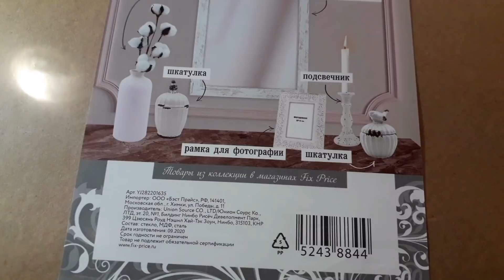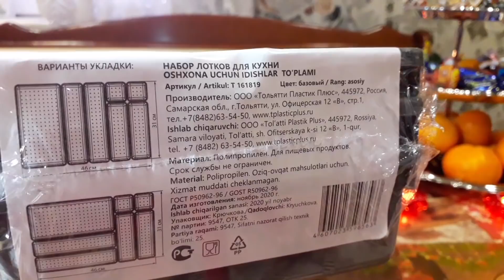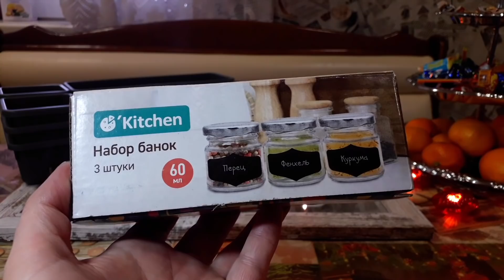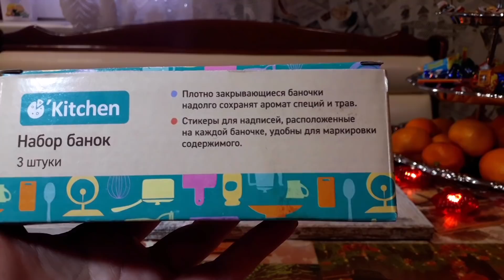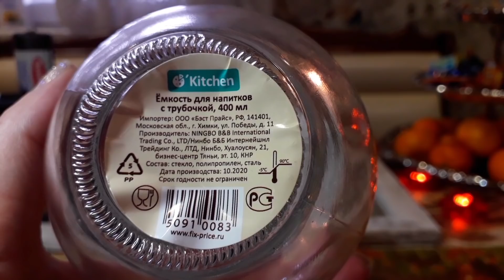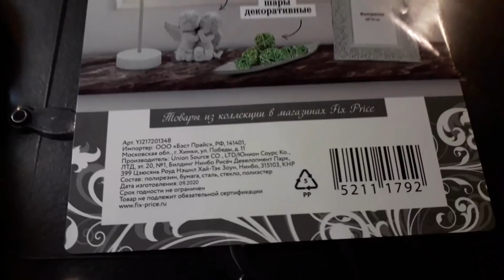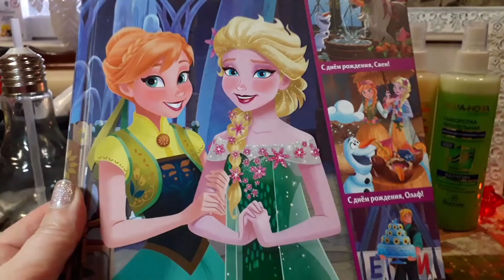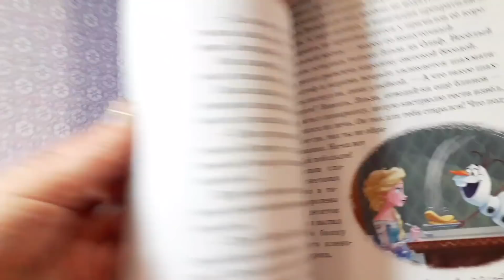Фикс Прайс 💚😳Крутые НОВИНКИ в Январе 2021Зимний Прованс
Покупки Фикс Прайс Новинки  , Новогодние игрушки , все для кухни , вкусняшки , посуда ,стиль Лофт , Коллекция Зимний Прованс
покупки Январь  2021

КэшБэк с интернет магазинов - Возвращай деньги в свой кошелек!

mkern21112018